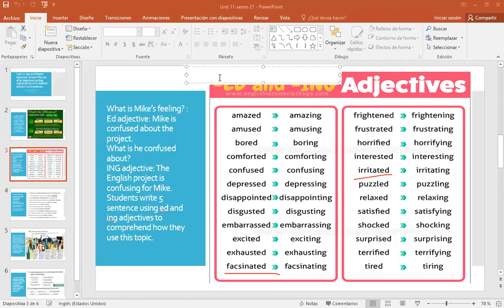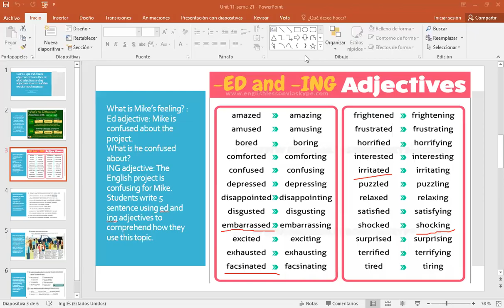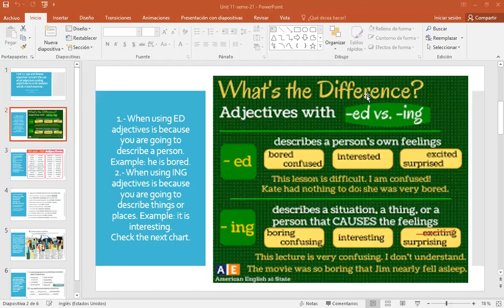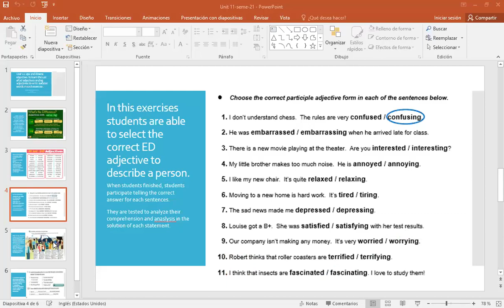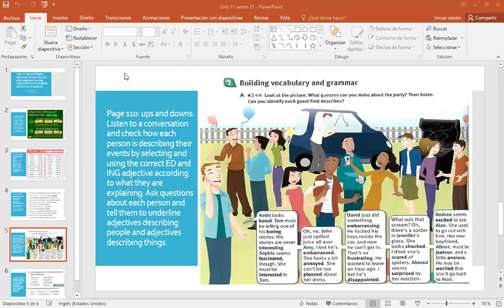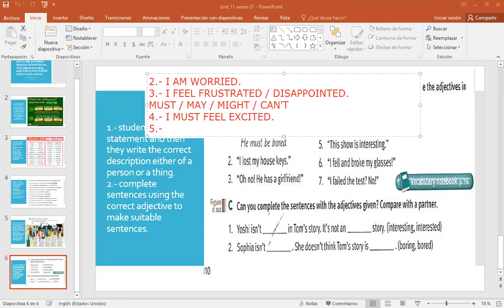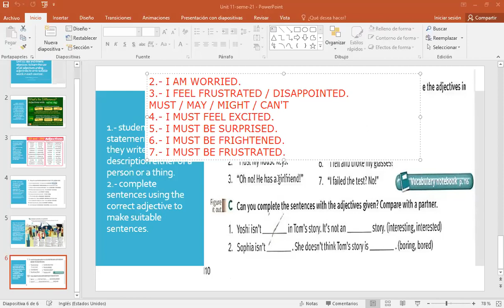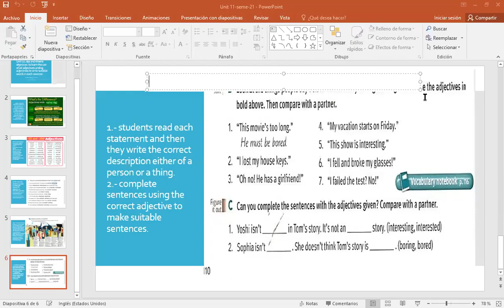ED AND ING ADJECTIVE